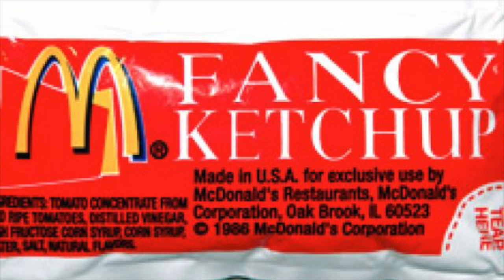McBeef - Fancy Ketchup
The titular final song of my first album, "Fancy Ketchup", is finally here! I'm sorry it took so long. I originally planned to have my first album done back in August, but school and everything lowed me down. Thanks for sticking around.